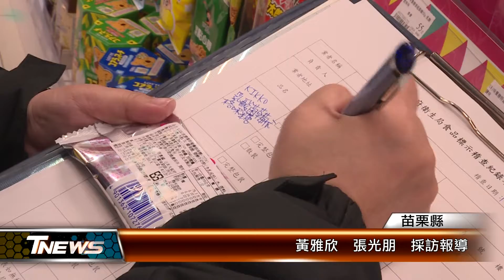日本進口食品把關 苗縣啟動聯合稽查│T-NEWS聯播網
行政院二月宣布開放日本福島等5縣的食品進口，苗栗縣政府啟動跨局處聯合稽查，由衛生局帶隊前往頭份市購物中心進行查核，檢查進口食品的來源、標示，並抽驗檢測放射性核種，為民眾食安嚴格把關。